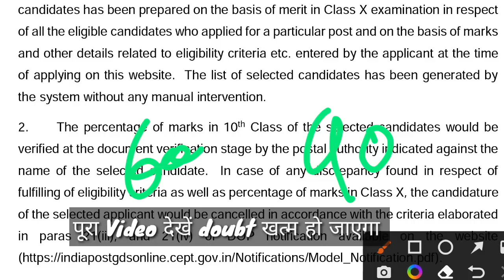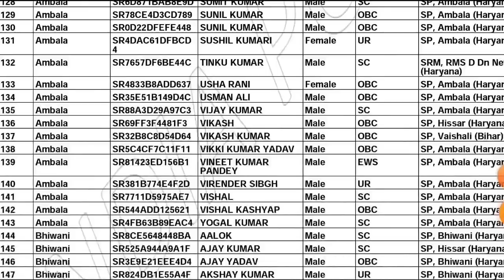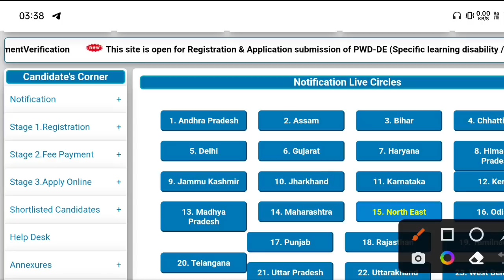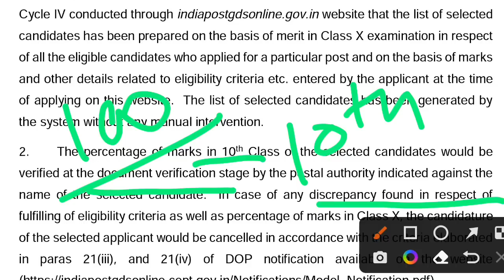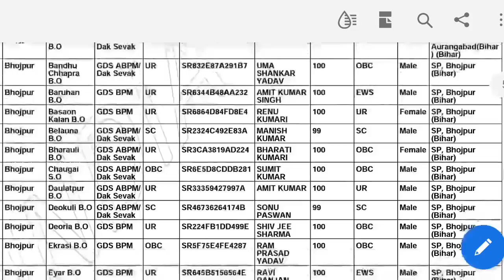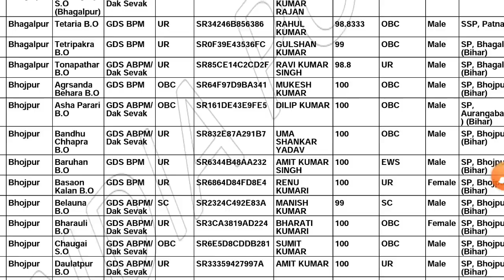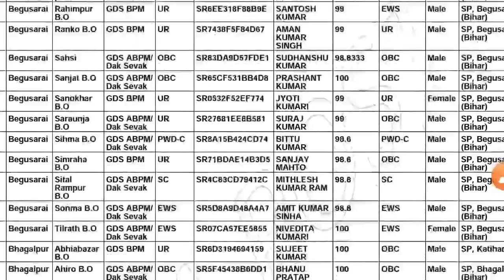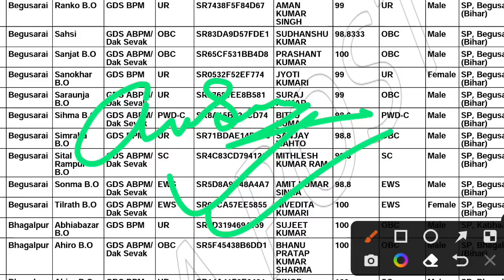GDS Revised Result 2022 | Post office Gds 2nd list | क्या result cancel ❌ होगा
नमस्कार दोस्तों...

GDS Revised Result 2022 | Post office Gds 2nd list and result cancel

AMAZON –
GUIDE BOOK
PRACTISE SETS BOOK
FLPIKART –
GUIDE BOOK

🇮🇳 Jai Hind